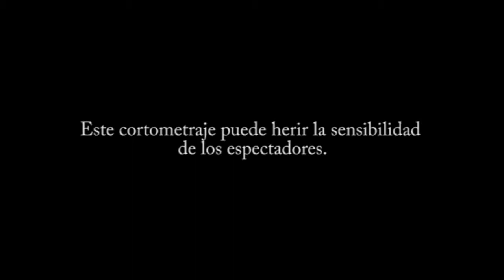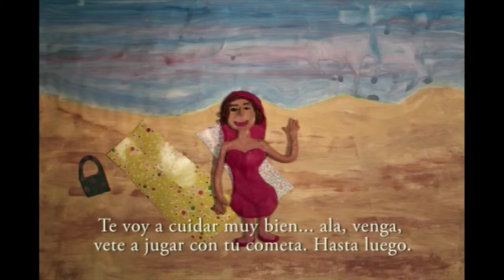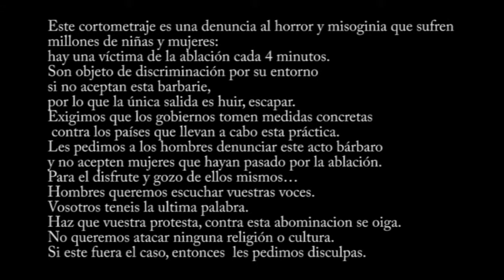III Jornadas Internacionales Mutilación Genital Femenina: Una realidad en Europa, Parte IV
Proyección del documental "Alas de mariposa" de Paloma Samper.
Presenta: Julia Pérez Correa, Directora de UNAF